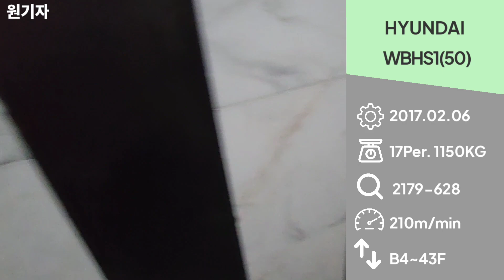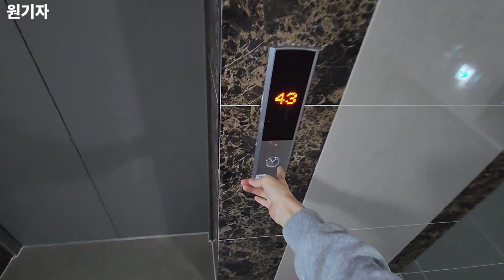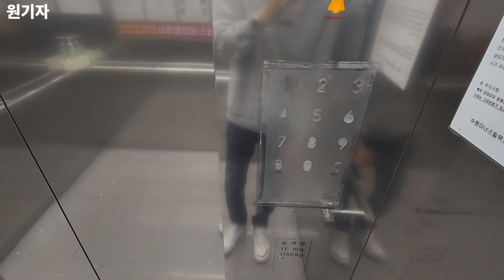[2017] (텐키) 경기도 수원시 장안구 수원아너스빌위즈 현대엘리베이터 WBHS1 (B동 3호기)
2017년에 준공된 장안구 수원월드컵경기장 앞 위치한 아파트입니다.
북수원쪽에서는 초고층아파트로 자리매김하고 있으며, 아파트명 또한 근처에 있는 KT위즈파크의 이름을 따온거로 추정 됩니다.

각동마다 총 7대식 WBHS1기종이 설치되어있습니다.
내부는 일반적인 스테인리스 내장재에 왼쪽에는 64타입의 버튼이, 오른쪽에는 9A타입이 적용된 텐키 버튼이 위치해 있습니다.
양쪽에 도트 층표시기가 있을거로 추정되는데, 아쉽게도 광고판이 한 층표시기를 가리고 있었습니다..

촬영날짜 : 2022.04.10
촬영기기 : 갤럭시 S22 울트라
위치 : 경기도 수원시 장안구 송원로 20
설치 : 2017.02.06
용량 : 17인승 1150KG
속도 : 210m/min
형식 : 권상식-VVVF
모델 : WBHS1(50)
제조사 : 현대엘리베이터(주)
번호 : 2179-628
운행층 : B4~43F
종류 : 승객용
보수업체 : 현대엘리베이터(주)수원지사